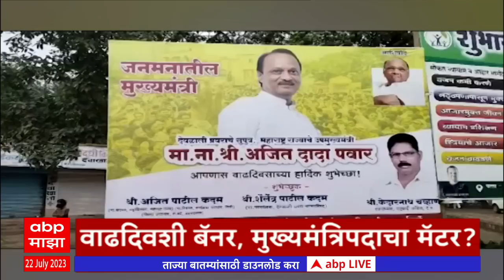ABP Majha Marathi News Headlines 10PM TOP Headlines 10PM 22 July 2023